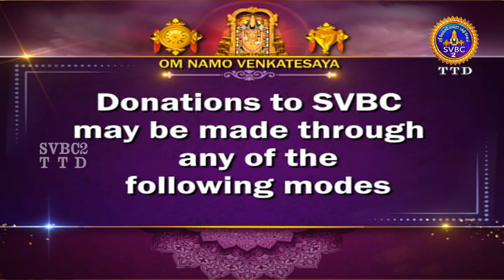Aanmighseidhigal || SVBC2 Tamil News || 19-12-2022 || 07-30PM || SVBCTTD TAMIL